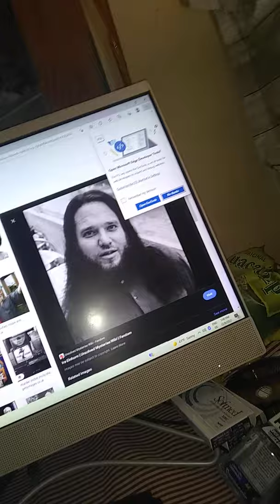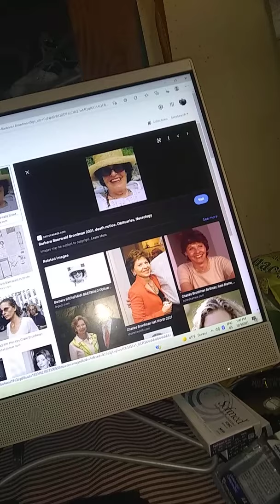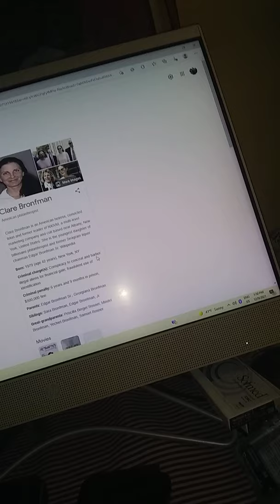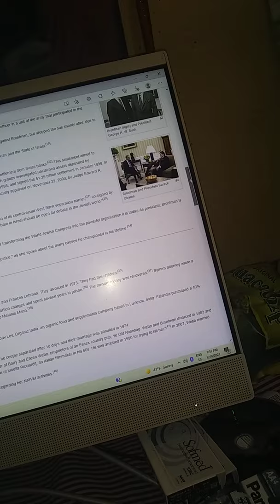The Dark Family Secrets of SEAGRAM'S Heiresses 🤨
There are dark family secrets of the Seagram's Heiresses. Three Different Generations of Heiresses of the Seagram's Gin fortune WILLINGLY supported CULT LEADERS. One woman named Barbara supported Ira Einhorn, a man who was convicted to life for killing his girlfriend, and 20 years later two young sisters of the Seagram's fortune supported Keith Raniere, in prison for child sex trafficking and running the cult NXIVM.